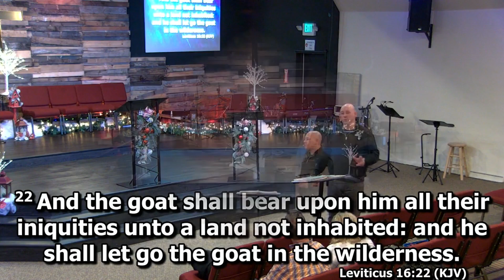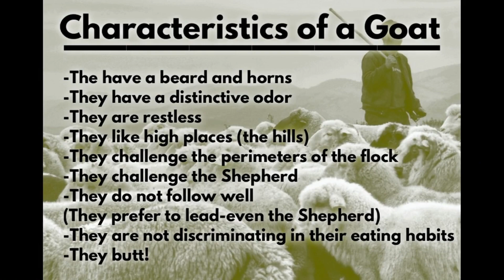Wednesday Night Recharge - A Biblical Study On Sheep And Shepards